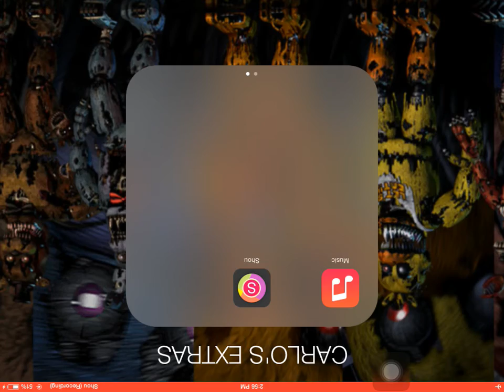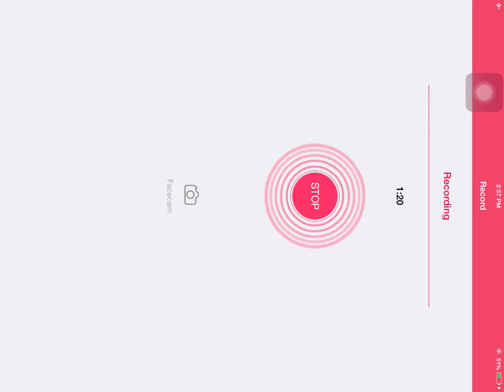HEROBRINE 100000% REAAALL!!!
Sorry if the screen is upside down lol